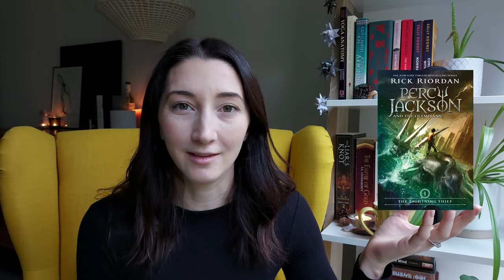SERIES UPDATE | Ongoing, Completed, and DNF'ing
Hi everyone! Today I'm sharing a series update, all of the book series I have ongoing, the series I completed in 2021, and the series that I'm planning to set aside for good. Overall this leaves me with 23 ongoing series coming into 2022 with me. All relevant videos for further discussion about books I've mentioned are below.

0:00 - 0:26 Intro
0:27 - 4:25 Ongoing prior to 2021
4:46 - 8:00 Completed series in 2021
8:01 - 16:01 Started series in 2021
16:02 - 23:40 Series I'm dnf'ing
23:41 - 24:58 Outro

Music
Tom Doolie x Rudy Raw – Rackets

softy x Lucid Green - Lazy Afternoon